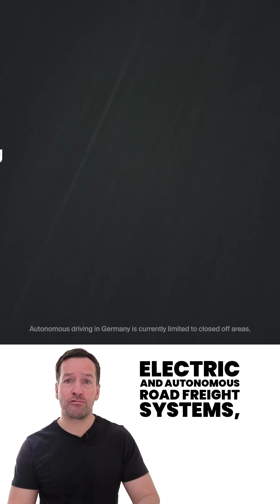$100M Boost for Self Driving Trucks - Einride’s Big Move in the U S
$100M Boost for Self-Driving Trucks!
Einride, the Swedish robotics & autonomous trucking company, just secured $100 million to scale its autonomous, electric freight trucks in the U.S. This major funding round highlights the future of robotics, automation, and AI in logistics.

Einride’s cabless, self-driving truck recently completed a world-first cross-border trip from Sweden to Norway — no driver onboard. With its Saga platform, smart routing, charging systems, and quantum computing partnership with IonQ, Einride is shaping the future of freight transport.

Expect lower costs, faster deliveries, reduced emissions, and real ROI from robotics. Autonomous freight is moving from concept to commercial reality.

🤖 Robots of London – Robot Hire, Robot Rental, Rent Robots for Events, Exhibitions & Shows in the UK & Europe:

🎥 RoboPhil (Philip English) is a leading Robot YouTuber, Robot Influencer, Robot Trainer, Robot Consultant, and Robot Streamer. He focuses on Robot News, Robotics News, and the latest updates in robotics technology — making him the go-to source for robot influencers, robot YouTubers, robot streamers, and robotics consultancy.